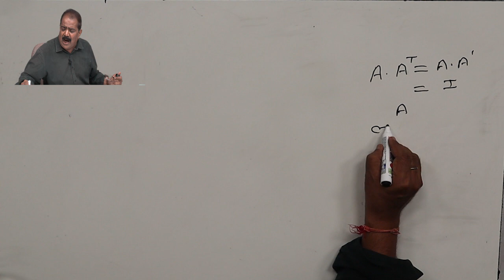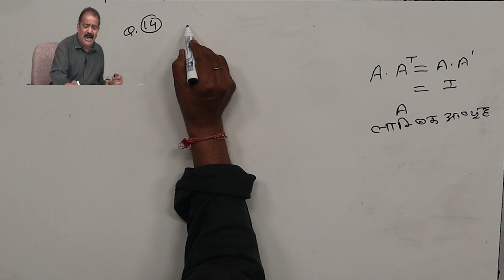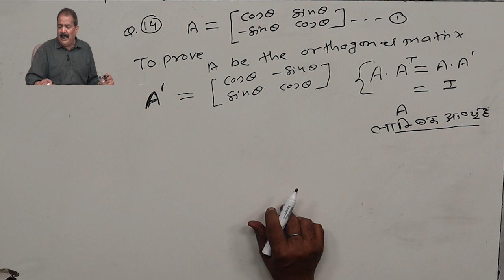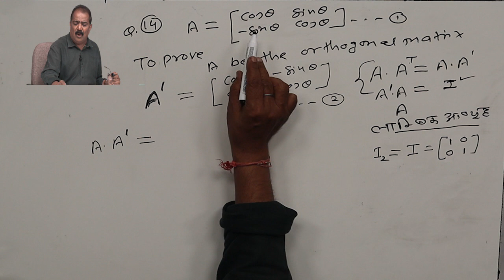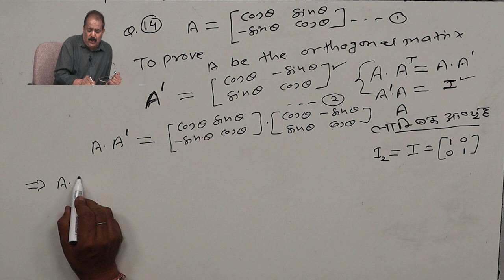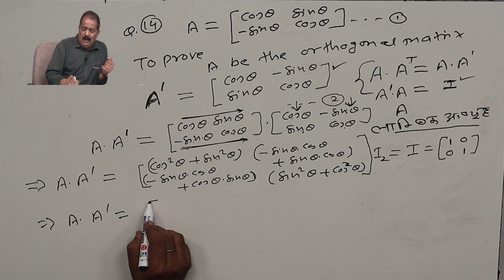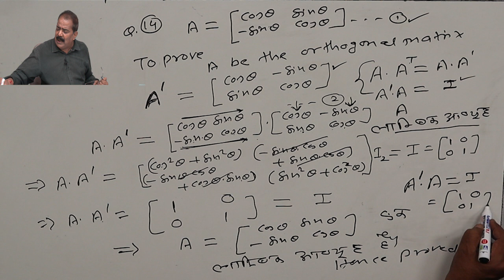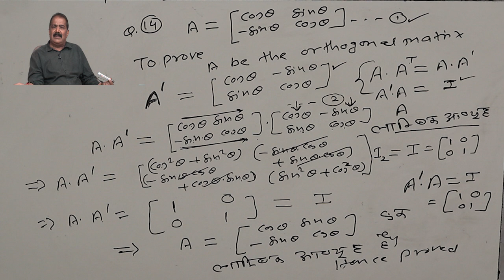CLASS 12th MATHS | CHAPTER 3 | MATRIX | आव्यूह